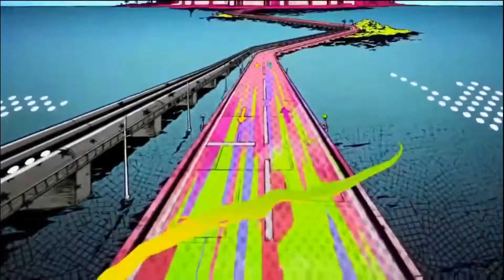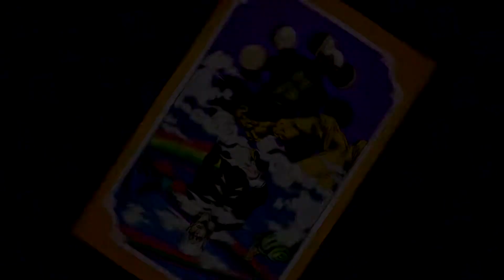JoJo's Part 6 - Stone Ocean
This is just a fanmade video, I or this channel do not claim any right over the images, characters and song used in this video.

Listen ad-free with YouTube Premium
Song   STONE OCEAN
Artist   ichigo from 岸田教団&THE明星ロケッツ
Album   STONE OCEAN
Licensed to YouTube by NexTone Inc. - Music Content (on behalf of ワーナー ブラザース ジャパン), and 3 Music Rights Societies